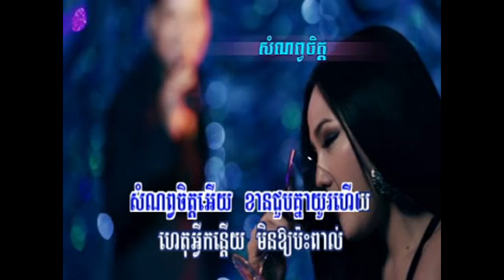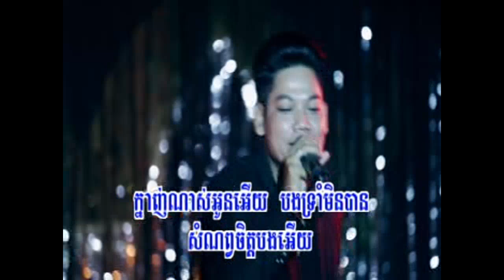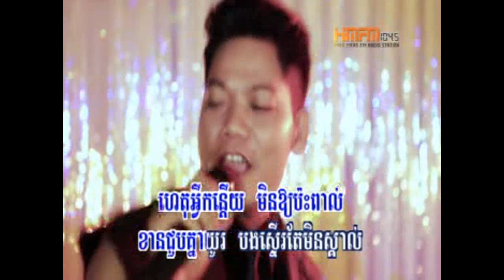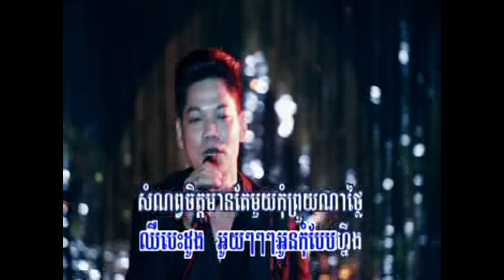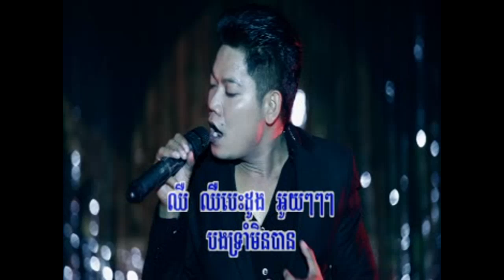Somnob Chit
RHM - Somnob Chit  by Preap Sovath.mp4